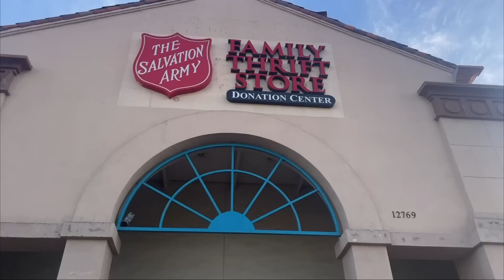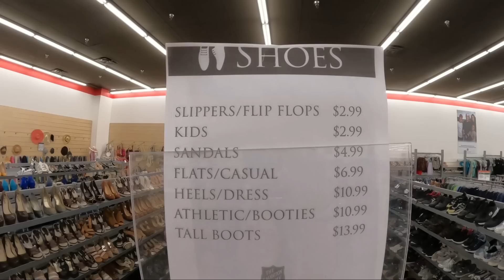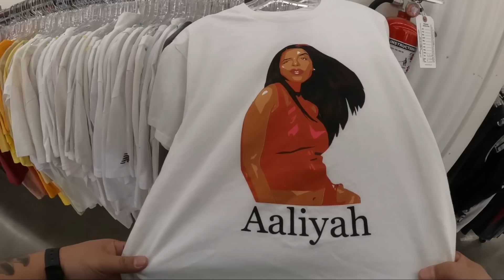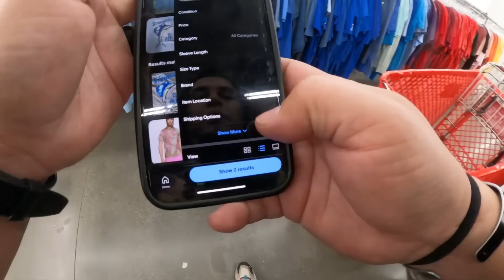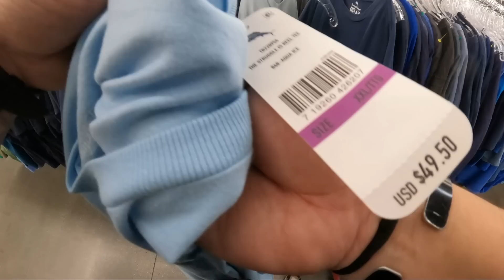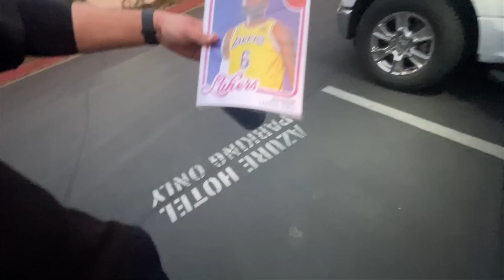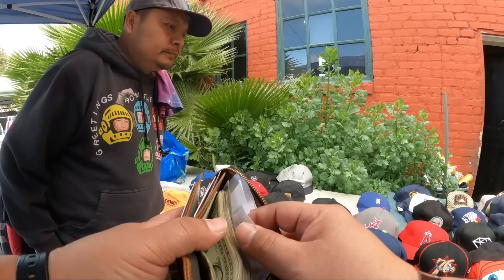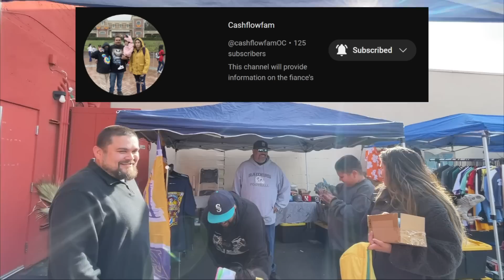First We Thrift *The Big Day Flea Con El Monte California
One More Video To This Series Coming Up with the Arbitrages @americanarbitrage @ladyarbitrage6964
Featuring: @FleaCon @CaliLuis @MsTaffys @cashflowfamOC

Upcoming Events:
Feb 23rd Contestant on  @idflipthat
Feb 23rd Ebay Recording
March 26thth Guest on   @TheNashvilleFlippers &@MikeyBagsOfMoney
April @trashtocashpodcast Las Vegas Event:
Fri, Apr 21, 2023, 10:00 AM – Sat, Apr 22, 2023 10PM

@trashtocashpodcast is coming to Vegas in April. Follow them for more info and ticket information. @ADHDavePicks @CommonwealthPicker & @americanarbitrage will all be there.

Reseller Cartel Brick & Mortar
Open Tuesday-Saturday: 10am-5pm
1401 N. Decatur BLVD

Ebay, Instagram, TikTok & More